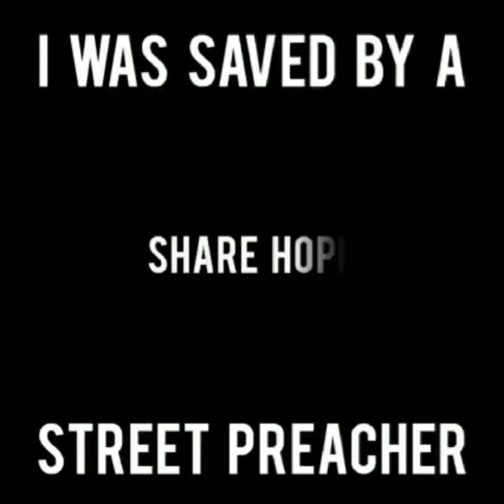I GOT SAVED BECAUSE OF A STREET PREACHER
JESUS IS COMING SOON!! ARE YOU READY?

This is an important message. This is applicable in all seasons, especially now. Are you depressed? Anxious? Worried? Do you need Joy? Is your future secure? Do you feel worthless and guilt-ridden? Do you feel Empty?

 This is the best investment you can make both in this life and the life to come! The life to come is forever because your soul is eternal! You don't just cease to exist when this life ends... My point is You DON'T have to go to Hell anymore for your sins. Without Christ, we stand condemned before a Holy God and Hell is our default-destination. But NOW, God through Christ has come down and made another Way for you! HE himself has become our perfect sacrifice for our sins unto God. Trading for our sins, he exchanged us HIS very own Righteousness on that Cross! Yes, he declares you Righteous when you decide to put your faith in Jesus and NOT on your good deeds! Yes, you can become a Child of God today.

 Oh how marvelous is his perfect work! 🎶

You CAN enjoy Everlasting Life with God in a beautiful place called Heaven he has prepared for you! You can enjoy Peace, Love, Joy unimaginable and walk on streets of gold when God himself becomes your true light.

Have YOU heard this Good News?

"And there is salvation in no one else; for there is no other name under heaven that has been given among men by which we must be saved." ~ Acts 4:12 Repent and come to faith in CHRIST today friends! :)

1. Pray this prayer sincerely to know you are saved.

Jesus, I believe You came to earth, I believe You died on the Cross for my sins. I believe You rose again on the third day and went back to Heaven to prepare a place for Your children to live with You forever. Please forgive me of my sins. Clean my heart, white as snow. Come live in my heart and baptize me with the Holy Spirit and fire, make me a child of the King, a new creature in Christ, in Your precious name I ask this...Amen.

2. Start a daily life of Repentance, of reading the Word and Praying as you walk with him and OBEY whatever he tells you in your heart after reading the Word!

 If this is your first time reading the Word, I'd suggest starting in the New Testament. Just ask the Holy Spirit to teach you his Word and give you understanding. Start with any of the 4 Gospels (Mathew, Mark, Luke or John) and then read the book of Romans.

3. Get Water Baptized (This is a public display of your old self dying with Christ and going under water signifies burial and coming up out of water signifies being raised to new life with Jesus). I'd suggest finding one person locally that can help you with this if you can't find a local church.

4. Seek the Baptism of the Holy Spirit evidenced by the gifts of the Spirit (1 Corinthians 12: 7-11). Pray fervently, sincerely with much hunger and desperation UNTIL you receive it. Fast and pray if you have to! A Christian without the Baptism of the Spirit is a powerless one.

5. Find a Spirit filled fellowship that is closely in line with what the Bible teaches. Make sure you check what they teach lines up with your personal Bible study. This will keep you on fire for the Lord preventing any Lukewarmness being in a fellowship of other true believers. If what they teach doesn't line up with the Bible,  walk out and find another one.  Ask the Lord to send you to right place. He will as He is faithful.

 God bless ❤️ 💯